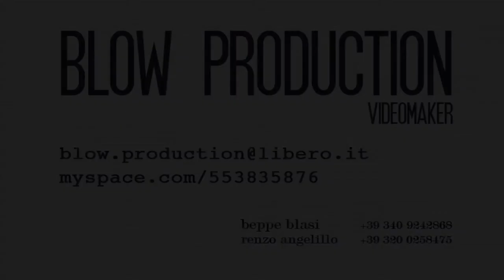ANDERSEN 2011 FIABE che NON sono FAVOLE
Trailer promozionale dello spettacolo ANDERSEN 2011 al Vascello dal 24 marzo al 3 aprile per la regia di Emanuela Ponzano con: Fabio Sartor, Riccardo Serventi Longhi, Cristina Manni, Alioscia Viccaro, Michel Diatta, Emanuela Ponzano.
Testi tratti dalle fiabe di Hans Chrstian Andersen di Matteo Festa e Serena Grandicelli & la linea drammturgica di Emanuela Ponzano
Musiche di Teho Teardo, Scene di Paki Meduri, Costumi di Marco Calandra, Disegno luci di Cesare Lavezzoli, Marionette di Antonia D'amore, Tecnico luci: Paolo Meglio Fotografie di Paolo Soriani e Véronique Vergari, Video di Beppe Blasi.
Produzione KAOS
Collaborazione dell'ATCL